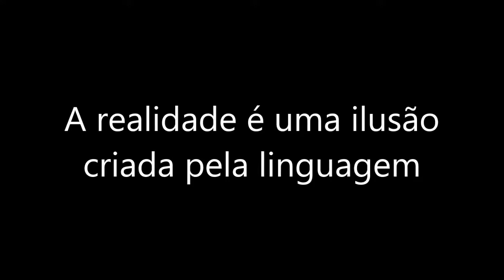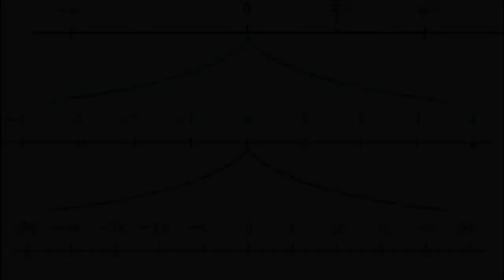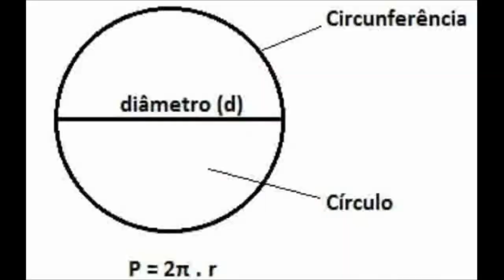A realidade é uma ilusão criada pela linguagem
A maioria das pessoas tem a impressão intuitiva de que a realidade existe objetivamente e que nós a vemos exatamente como ela é. Só que isso pode não ser verdade. A própria física já demonstrou que é impossível conhecer a realidade objetiva. Mas o estudo da linguagem também revela aspectos interessantes da relatividade do nosso conhecimento sobre o mundo. Em primeiro lugar, a ideia de que nós não vivemos num mundo “real”, mas no mundo artificialmente criado pela nossa própria língua. Em segundo lugar, a de que muitos dos nossos conflitos existenciais e ideológicos dependem basicamente do significado (arbitrário e culturalmente estabelecido) que atribuímos às palavras e da própria existência dessas palavras, o que indica, sobretudo no caso de conceitos abstratos, que, ao contrário do que acontece com objetos concretos, é a palavra que institui a “coisa”.

Lançamento do livro: O UNIVERSO DA LINGUAGEM – Sobre a Língua e as Línguas

A linguagem tem uma importância crucial em nossas vidas e há uma imensa curiosidade sobre muitas questões ligadas à língua. Por que falamos? Como e quando a linguagem surgiu? Por que as línguas evoluem? Como nascem as palavras? Como a mente processa a linguagem? Como as línguas funcionam? Qual a relação entre a língua que falamos e o modo como vemos o mundo? A língua está mesmo se degenerando? Os outros idiomas são uma ameaça ao nosso? Este livro reúne diversos ensaios que tratam do português e das línguas em geral, bem como de questões, como essas, ligadas à linguagem humana e suas relações com a mente, a sociedade, a cultura e a civilização.

O livro, nas versões física e digital, já está à venda nas principais livrarias e também no site da Editora Contexto

Encontre também na Amazon (versões física e digital)